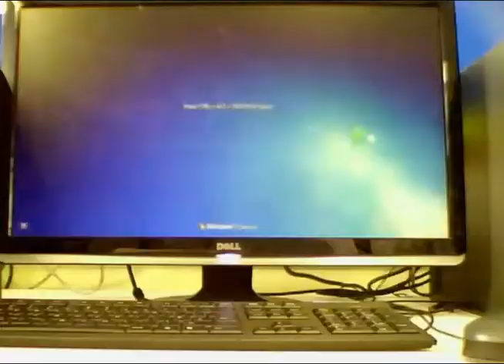Toblerone Love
Stop-frame animation made with a webcam and plasticine models, in the style of a music video. Made whilst learning the skills for Digital Creator Unit E 'Animation'.